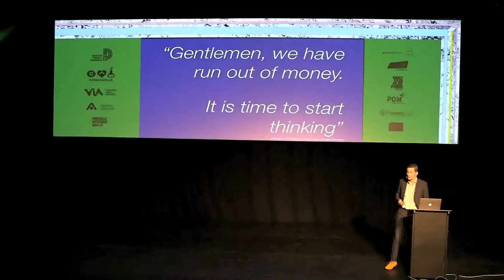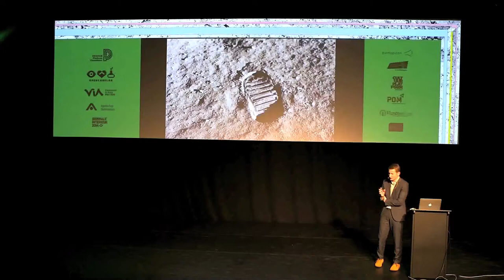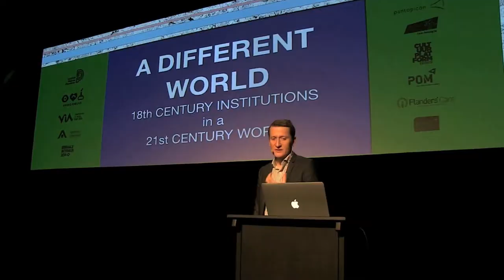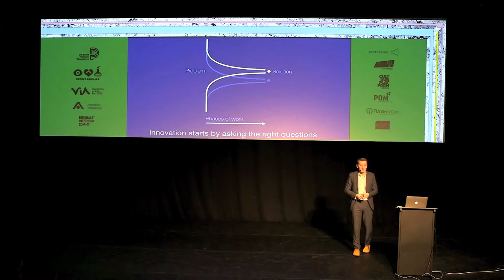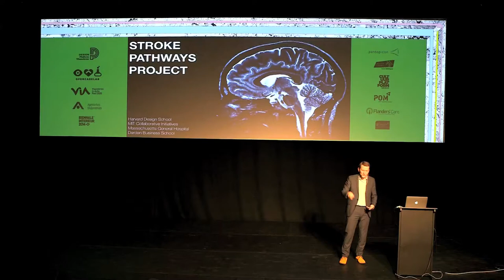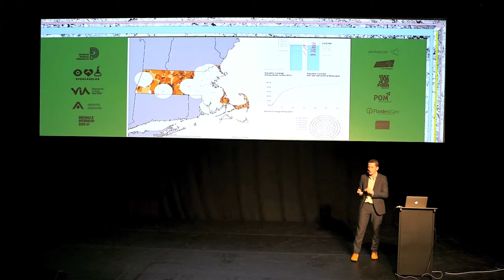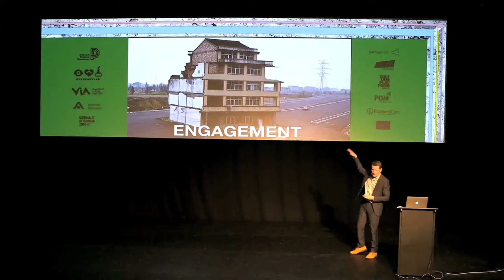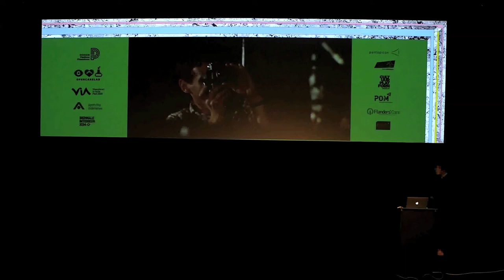Marco Steinberg at Design Fusion 2014 - Who's designing your health?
Marco Steinberg (Snowcone & Haystack) gave an inspiring keynote at Design Fusion in Kortrijk, Belgium, on October 21st 2014.
Design Fusion is organized by Design Platform Flanders.